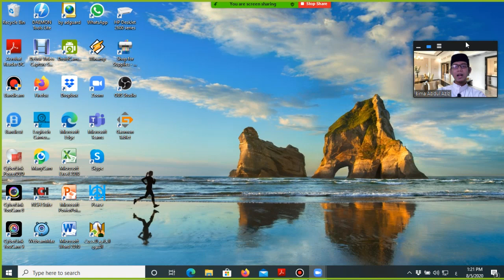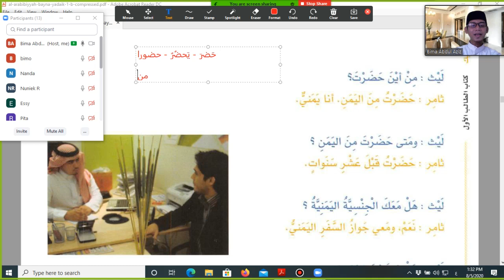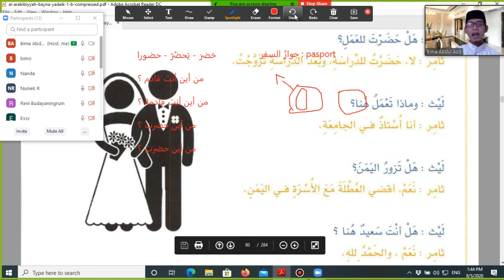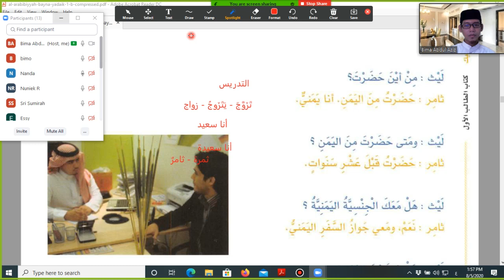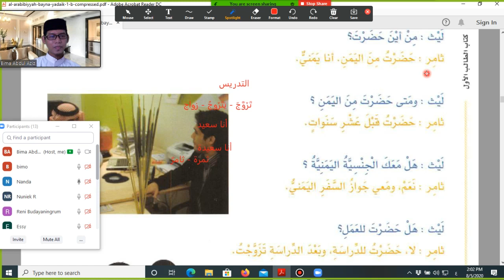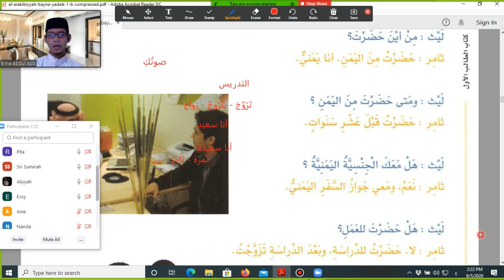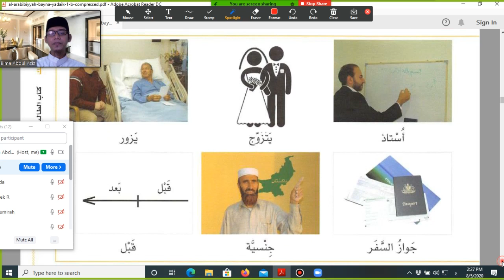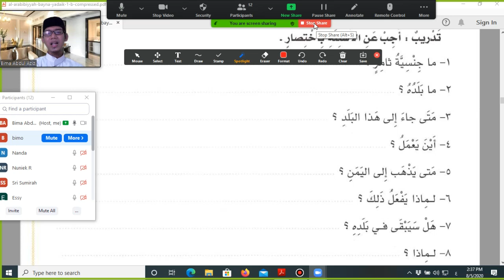Hiwar 2 wahdah 11 Kitab ABY jilid 2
Kajian bahasa Arab ummmahat kelas MTI Babyt Taubah